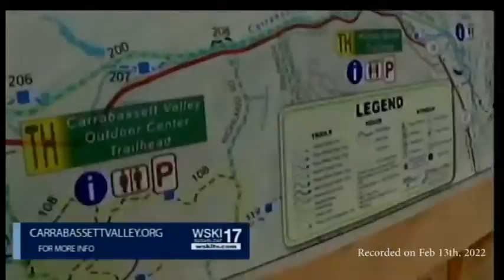Deb Bowker Feb 2022 2